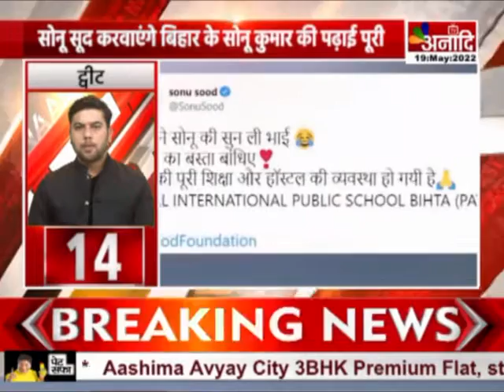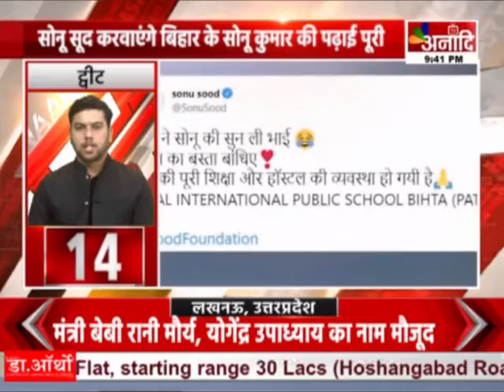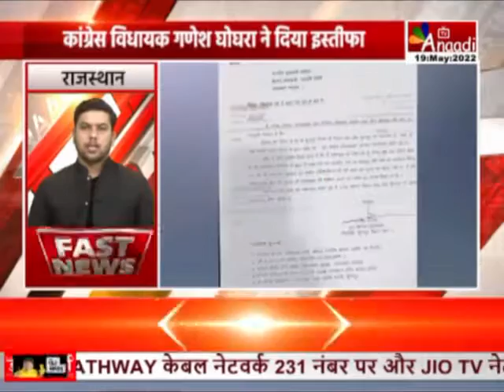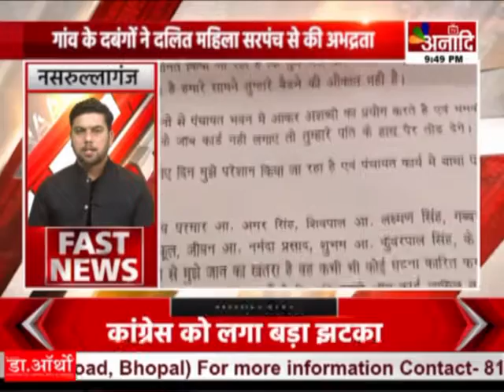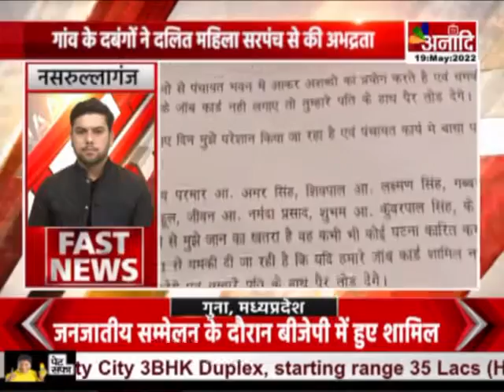SUPER FAST NEWS | MP,CG,UP | ANAADI EXPRESS | AnaadiTv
Shivraj Singh Chouhan
Bhupesh Baghel
mp cg news live
Chhattisgarh News
Jyotiraditya Scindia